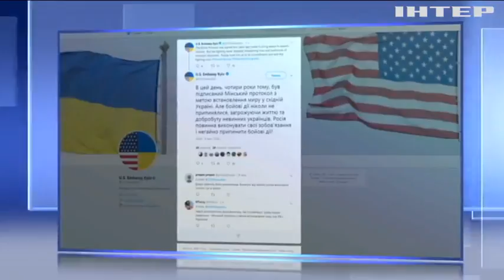У Мінську готується засідання тристоронньої контактної групи